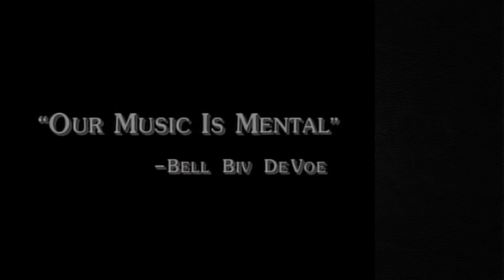"1-take" Bell Biv DeVoe - Poison -- Drum Overlap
Cold 1st take improv (hence the errors) playing over a cherished classic.